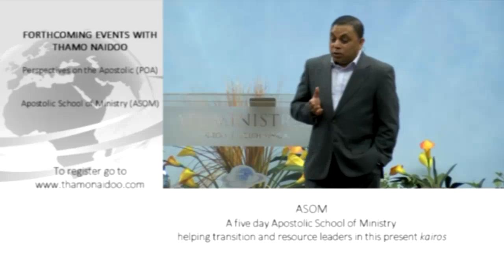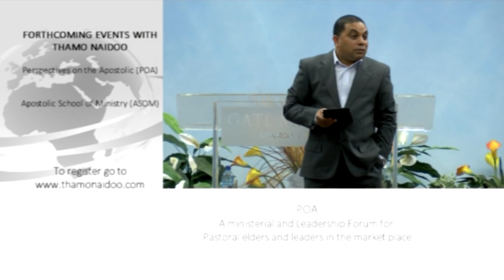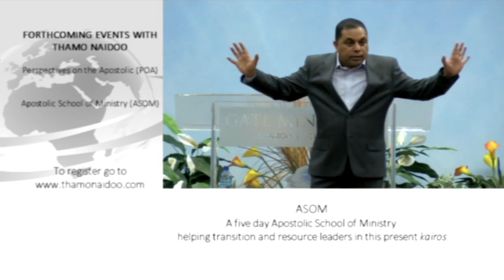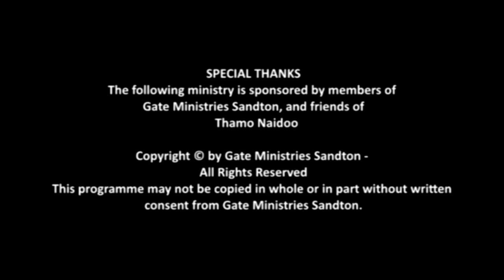The Spiritual Man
Teachings on how our Soul, Spirit and Body should be in a state of oneness. This is session 1.